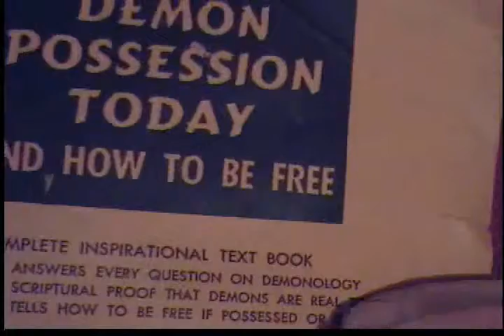Living a spirit filled life and exorcising the authority of Christ while dealing with drug addiction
Love life more than dope! Texas blues guitar phenomenon, Rex Wright endorses this message of hope.